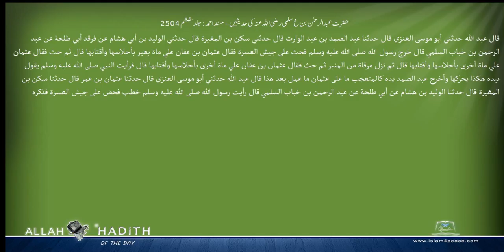حضرت عبدالرحمن بن خ سلمی رضی اللہ عنہ کی حدیثیں مسند احمد Musnad Ahmad Islam4Peace com